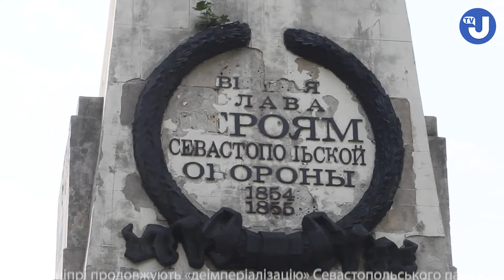У Дніпрі продовжують «деімперіалізацію» Севастопольського парку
В парку демонтують монумент на місці братської могили загиблих воїнів.
Раніше на центральній алеї парку, що веде до монумента, було демонтовано погруддя героїв Кримської війни.
Цей парк було створено на місці міського цвинтаря, на якому ховали й учасників Кримської війни 1854-55 років, які померли від ран у Катеринославських лікарнях.
Сам парк разом із меморіалом у вигляді кургану було створено до 100-річчя закінчення Кримської війни, 1955 року.
Ще до початку Великої війни у парку було виявлено останки першого почесного громадянина Катеринослава Олександра Поля. І міська влада заявила про плани реконструкції парку та створення в ньому Пантеону видатних жителів міста.
Ці плани відстрочила війна. Але у світлі боротьби з імперіалістичними символами спочатку було демонтовано погруддя учасників Кримської війни. А тепер дійшла черга до демонтажу меморіалу, про що у групі «Набридло!» повідомив дніпровський архітектор, захисник історичної пам'яті міста Артем Шавурін.
Відомий дніпровський журналіст Дмитро Москаленко також спантеличений цими роботами і запитує:«У мене тільки одне запитання, так реконструкція Севастопольського парку таки ведеться? І якщо так, тоді прохання повісити план запланованих робіт».
На жаль, плану реконструкції в парку поки не спостерігається. Але в Дніпровській міськраді так прокоментували ці роботи:
«У міськраді Дніпра інформатору повідомили, що частковий демонтаж проводили згідно з наказом Міністерства культури та інформаційної політики України N363 від 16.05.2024 «Про визнання такими, що не підлягають внесенню до Державного реєстру нерухомих пам'яток України, об'єктів культурної спадщини», оскільки елементи могил належать до символів режиму та російської імперської політики. Крім того, про демонтаж надходили численні звернення громадян».
До цього пам’ятника свого часу під час візиту у Дніпро клав квіти патріарх всія русі кирил.